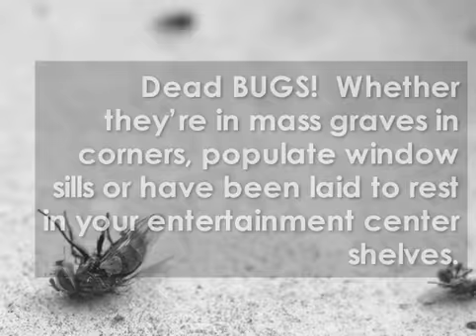How to firebomb the sell of your home.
Osmany Garcia Keller Williams Realty
Osmany Garcia Real Estate Broker Assoc